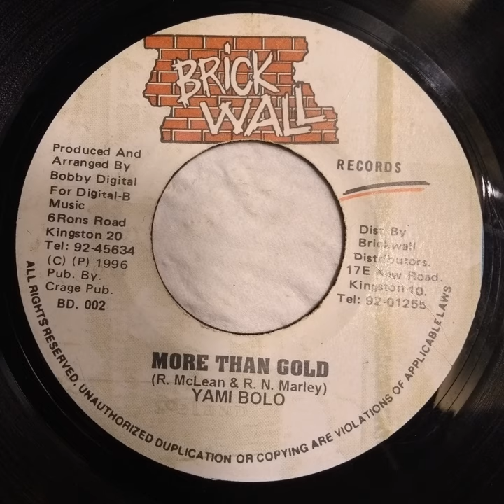Yami Bolo - More Than Gold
Label: Brickwall Records (2) – BD. 002
Format: Vinyl, 7", 45 RPM
Country:  Jamaica
Released: 1996
Genre: Reggae
Style: Dancehall
Side A: More Than Gold
Side B: Heathen (Version)

Distributed By – Brickwall Distributors
Produced For – Digital-B Music
Published By – Crage Pub.

Producer, Arranged By – Bobby Digital*

Heathen riddim.